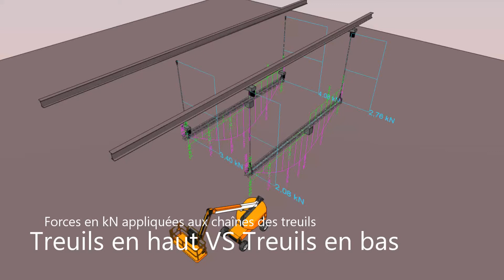Braceworks "Treuils en haut VS Treuils en bas"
ici, je voulais voir la différence des forces (KN) appliquées aux chaînes des treuils suivant que le treuil soit en haut ou en bas.
Calcul réalisé avec le module Braceworks de chez Vectorworks/Spotlight: les normes Eurocodes sont pris en charge EC3 (pour les structures acier) et EC9 (pour les structures aluminium) et ANSI E1.6-1 (pour le système de levage).